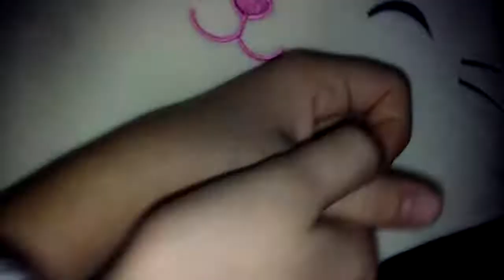WAKE UP!!! Vlog #41(not recent)